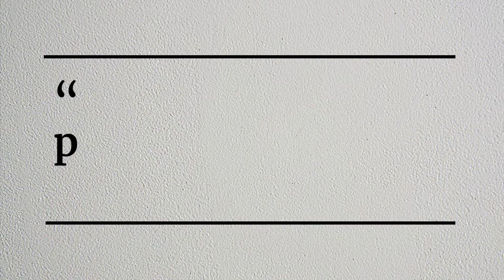Tell Senator Sinema: Don't Make the IRS My Accountant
TPA urges Senators to oppose an IRS tax filing system.